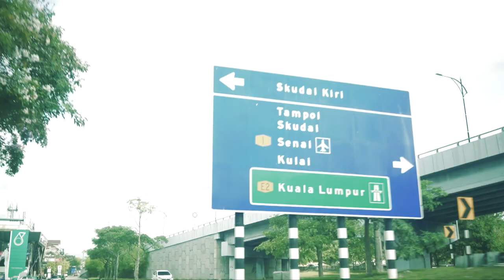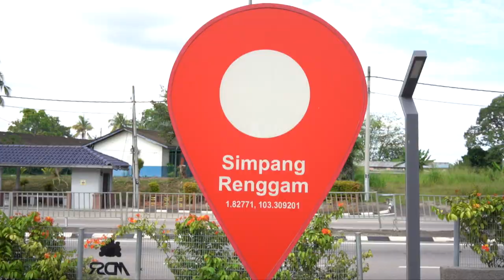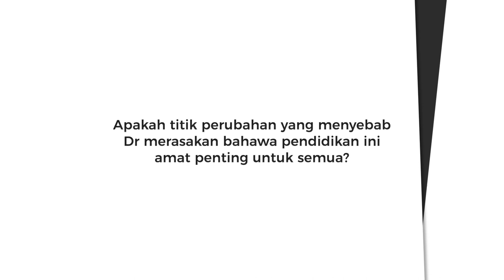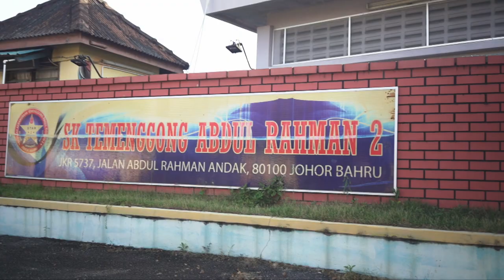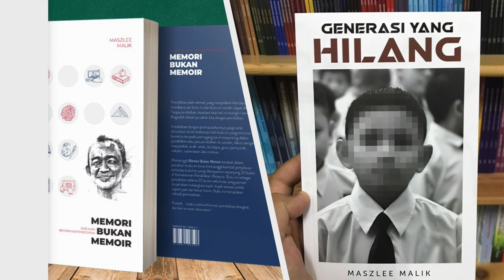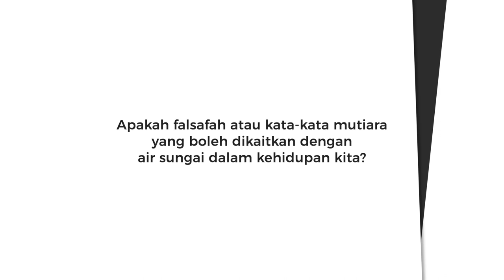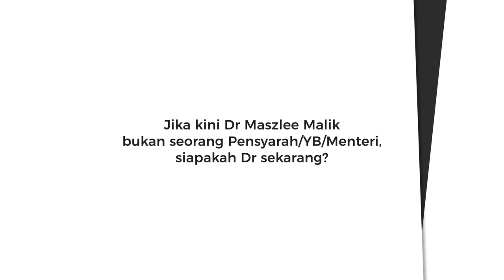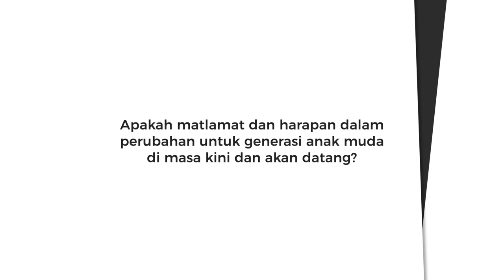Jejak Memori Maszlee Malik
Jejak Memori merupakan sebuah rancangan yang memperkenalkan insan-insan hebat dan ikon dari seluruh tanah air.

Episod kali ini kita bersama dengan Dr Maszlee Malik; seorang ikon pendidikan yang disegani, dihormati dan disayangi oleh rakyat Malaysia atas pegangan serta pendirian beliau terhadap sesuatu perkara.

Kata beliau yang paling penting adalah kegembiraan, kasih sayang dan saling menghormati.